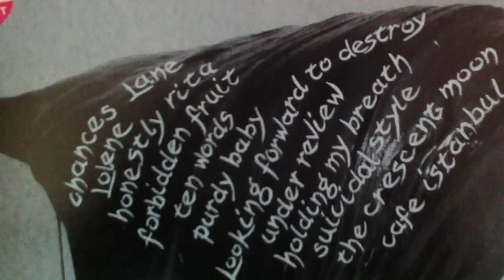THE MAD TURKS - Lolene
from The Mad Turks' album Cafe Istanbul 1987